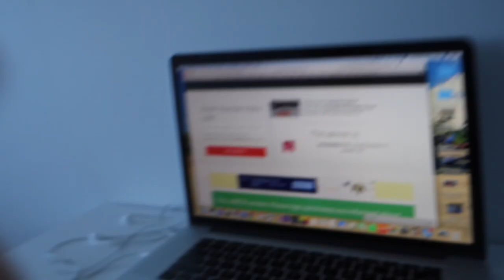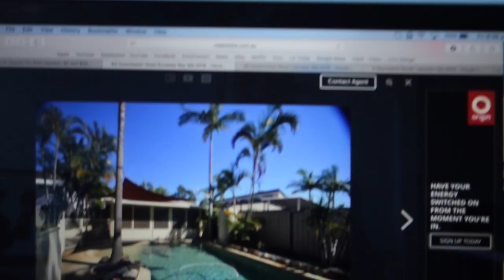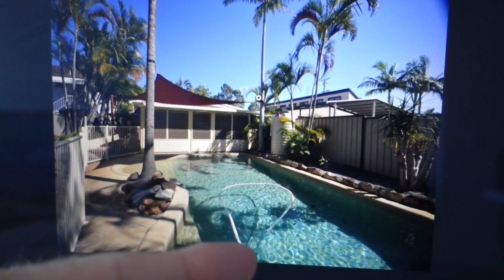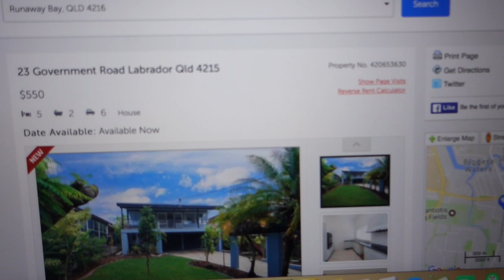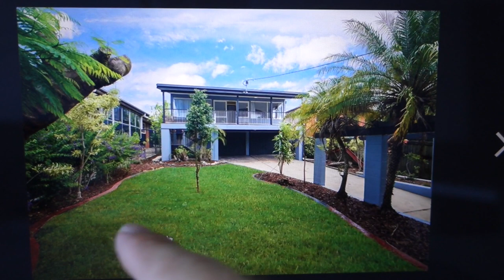Újra Ház Néző